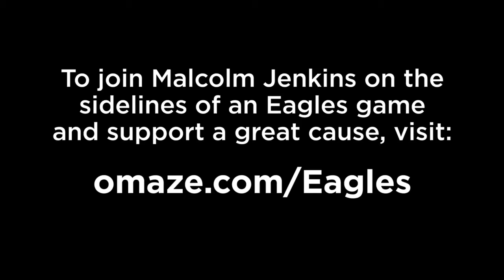【HD】 Hang on the sidelines with Malcolm Jenkins by oo Omaze oo